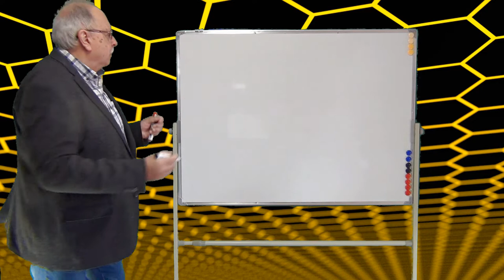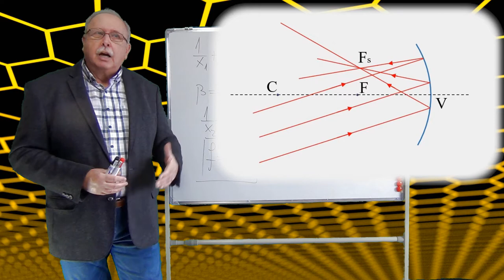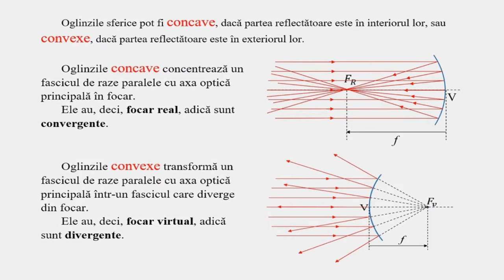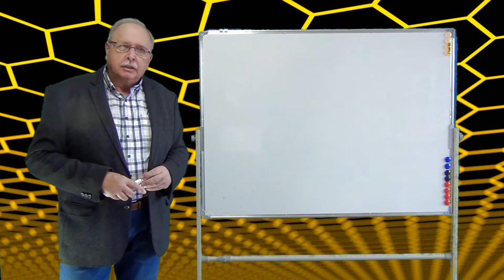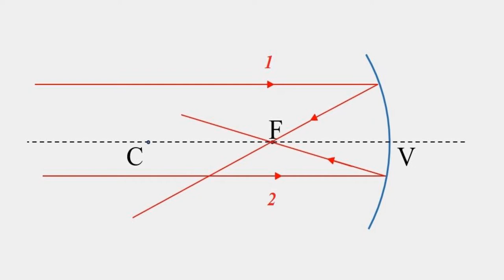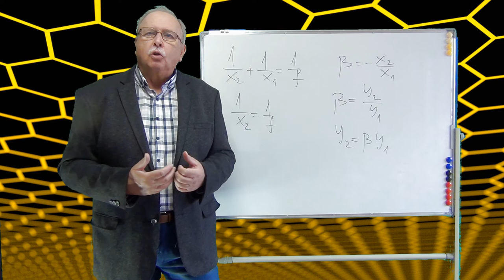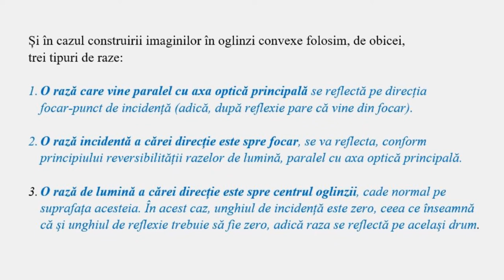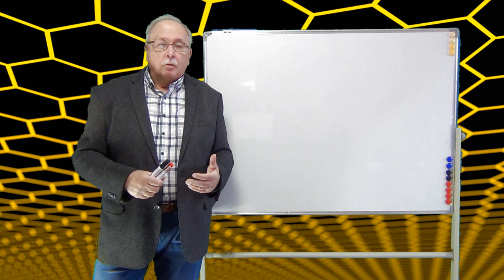OGLINZI SFERICE (CURS DE OPTICA GEOMETRICĂ_06)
Subiectul cursului este formarea imaginilor în oglinzile sferice.

MODELARE IMAGINI ÎN OGLINDA CONCAVĂ
MODELARE IMAGINI ÎN OGLINDA CONVEXĂ